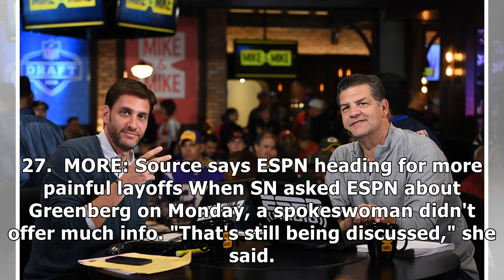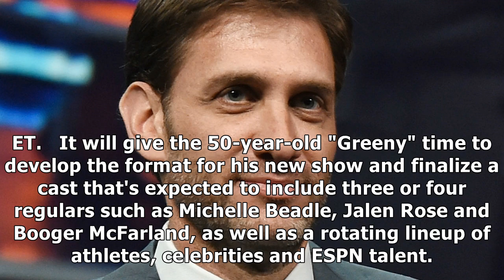What will espn's mike greenberg do between end of 'mike & mike' and launch of new show?